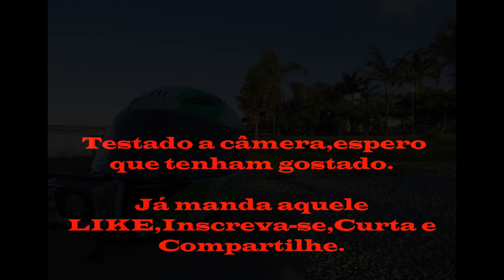Alex Dex,andando por ai...ainda sem Microfone!!!ainda...